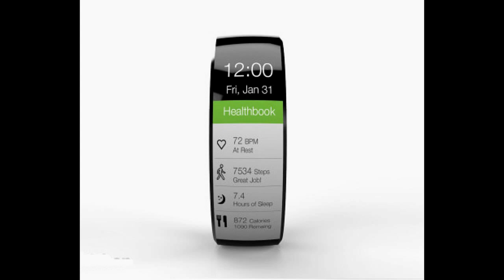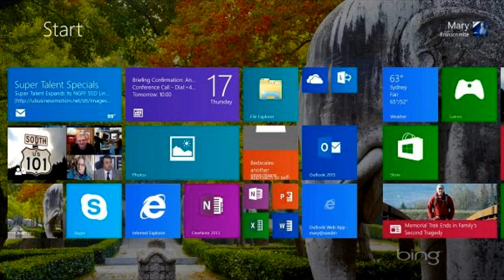Facebook-WhatsApp deal, iWatch rumors and more ! -- FlashTech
Facebook buys whatsapp.
iWatch rumours.
etc